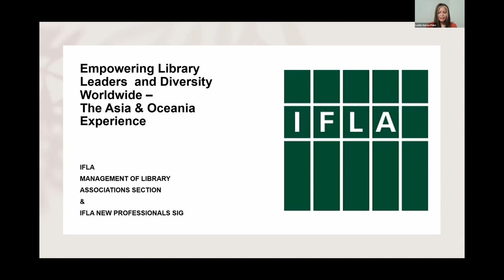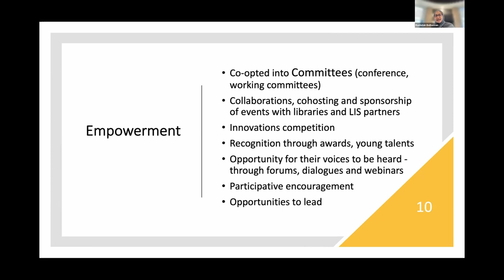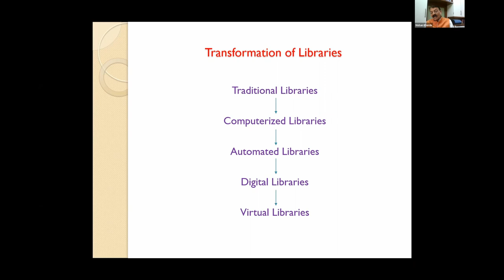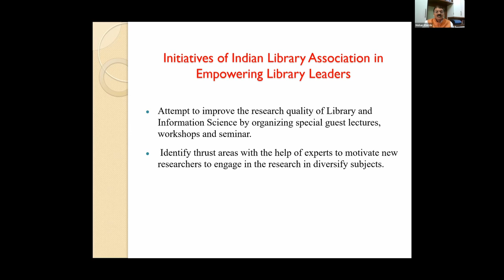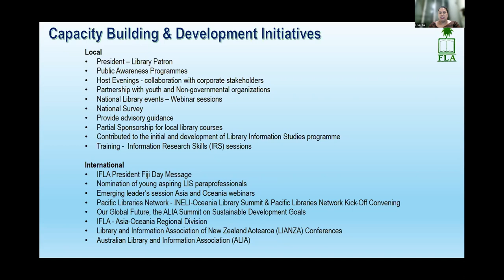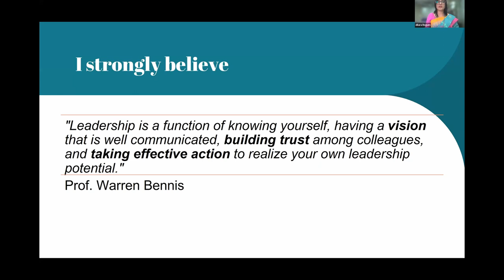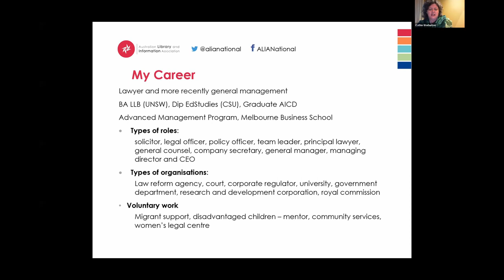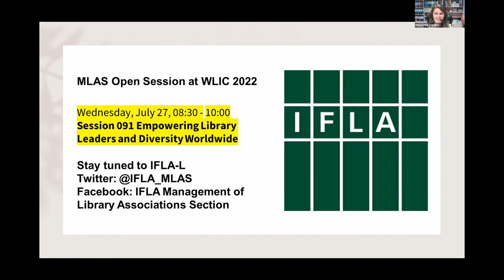Empowering Library Leaders and Diversity Worldwide- the Asia & Oceania Experience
IFLA’s Management of Library Associations Section (MLAS) in collaboration with the New Professionals Special Interest Group (NPSIG) presents a recording of the webinar with the Asia and Oceania experience organised in June 21, 2022.
This meeting was a part of a new webinar series to empower new library leaders worldwide and foster diversity within the profession.  The insights gained from this webinar will then inform and enrich the MLAS Open Session at WLIC 2022 in Dublin, which will focus on the same theme.

Agenda:
1. Introduction: Loida Garcia-Febo (IFLA MLAS)
2. Librarians Map: Magdalena Gomułka (IFLA NPSIG)
3. Presentation of Librarians Association of Malaysia (Malaysia) Dr. Rashidah Bolhassan
4. Presentation of Macau Library Association:  Raymond Wong Kwok Keung,
Director of Macau Library and Information Management Association, with Anna Au, PhD Candidate
5.  Presentation of ILA (India): Professor Mohan Kherde, President, India Library Association
6. Presentation of LIANZA (New Zealand): Kim Taunga, President-Elect LIANZA President-elect The New Zealand Library Association Inc. Head of Community Delivery Te Tonga/South, Auckland, New Zealand
7. Presentation of Fiji Library Association (Fiji):  Lorin Pai, Secretary, Fiji Library Association. Coordinator Library Information Services, University of the South Pacific (PacTAFE)
8.  Presentation of Bangladesh Library Association (Bangladesh) Dr. Dilara Begum, Bangladesh Library Association. Associate Professor and Chairperson, ISLM & Librarian at East West University
9. Interactive rooms: private
10. Presenting of leadership experience: Cathie Warburton, CEO ALIA Australian Library and Information Association
11. Presenting of leadership experience: Bryan Boy C. Cortez, President of the Association of Special Libraries of the Philippines